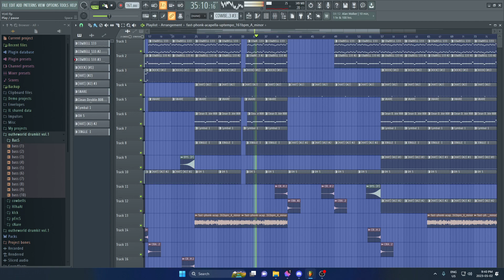progress in fl studio (not mine)